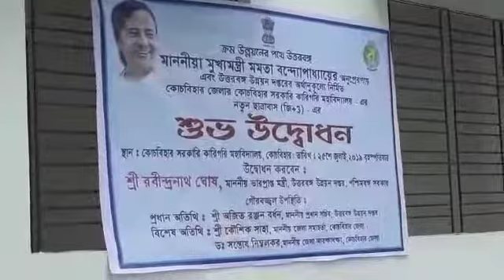কোচবিহার সরকারি কারিগরি মহাবিদ্যালয়ের নতুন ছাত্রাবাস উদ্বোধনে রবীন্দ্রনাথ ঘোষ |Thepeopletv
কোচবিহার সরকারি কারিগরি মহাবিদ্যালয়ের নতুন ছাত্রাবাস উদ্বোধন করলেন উত্তরবঙ্গ উন্নয়ন মন্ত্রী রবীন্দ্রনাথ ঘোষ।